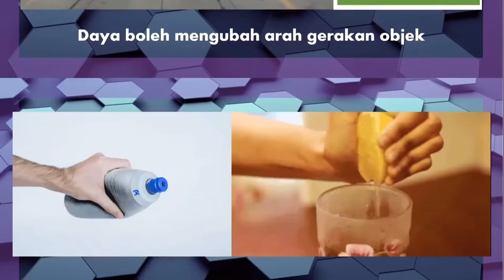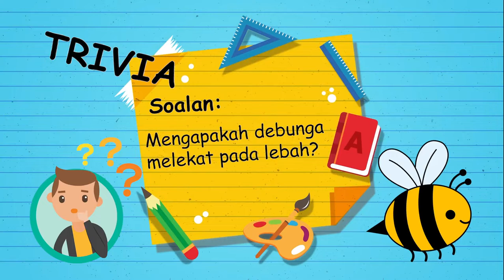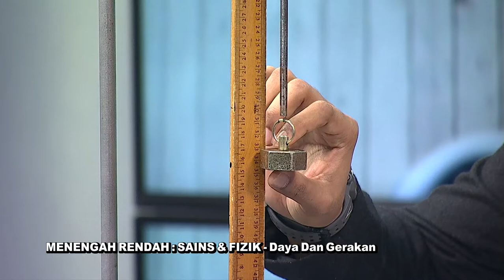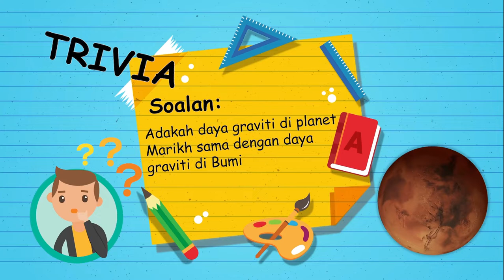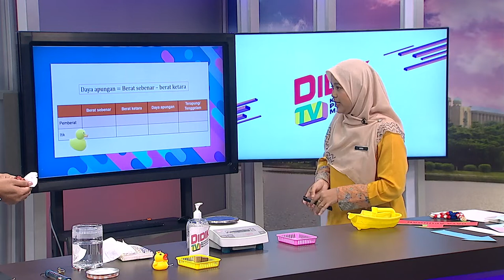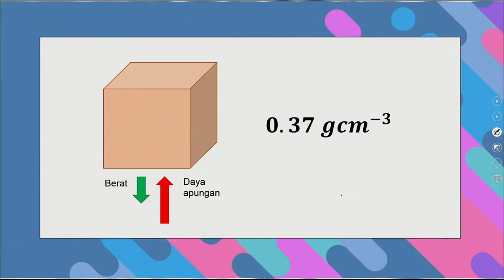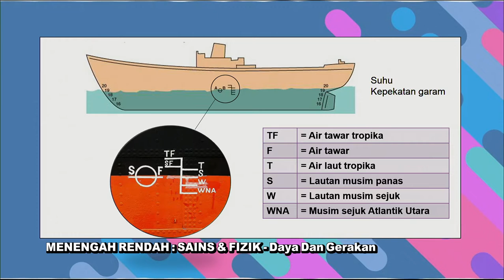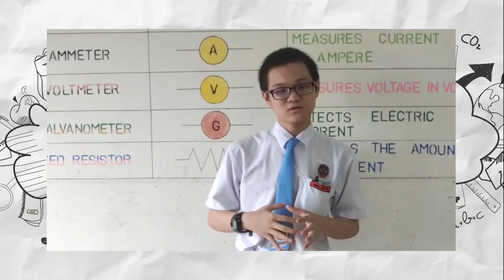DidikTV Teras Ep 62 Sains Daya Dan Gerakan